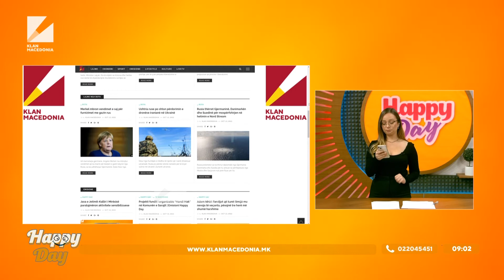Lajme në pak minuta - Raketa ruse godet qytetin e Zaporizhia të Ukrainës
Një raketë goditi qytetin e Zaporizhia në jug të Ukrainës të premten në mëngjes, sipas informacioneve nga kreu i Administratës Ushtarake rajonale të Zaporizhia.

“Armiku ka sulmuar Zaporizhian. Infrastruktura në një nga rrethet e qytetit është shkatërruar,” tha Anatoliy Kurtev, ushtrues detyre i kryetarit të qytetit Zaporizhia.

Sipas mediave, deri më tani nuk raportohet për viktima si pasojë e sulmit.

Zaporizhia është një qendër kryesore në Ukrainën jugore, pjesërisht e pushtuar nga forcat ruse.

Në fillim të këtij muaji, presidenti rus Vladimir Putin nënshkroi në ligj masat për të aneksuar ilegalisht katër rajone të Ukrainës, duke përfshirë Zaporizhia.